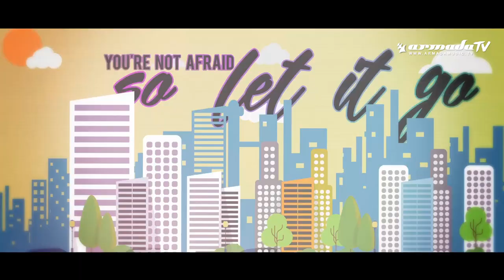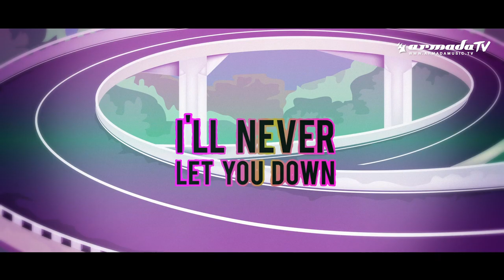Sir Felix feat. SIIGHTS - Let It Go (Official Lyric Video)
On the corner of a street overshadowed by a gigantic volcano, a humble peddler sells a giant mountain of cheap plastic crap. Some of the things he’s trying to sell are recognizable, like those little LED clear plastic propeller things that you launch into the air and that come slowly back down. Others are a little weirder, like swords which feature the main characters from the movie Frozen, of all things. One of these cheap swords has a little button on it that plays the theme song from Idina Menzel. Every kid within a 2 mile radius of that corner now has that song perpetually stuck in their heads in all its distorted 8-bit glory. That gentleman was The Bearded Man, just making a (relatively) honest living in Costa Rica. He swore that if he ever heard “Let It Go” one more time, he’d shoot somebody. That was, of course, until he heard this!